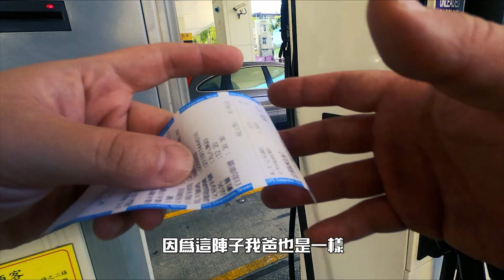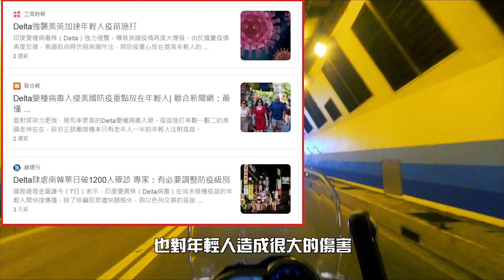三級警戒又延長！打疫苗會沒命?別再被錯誤資訊誤導啦!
我爸很任性，但最後還是被倆貓人大頭目說動了，終於願意去#打疫苗 ；目前注射疫苗和死亡關係全世界都還在研究，沒有定論，不要被新聞標題騙，家裡有長輩就趕快去打疫苗，要聽醫生的話不要聽媒體的話!長輩不打年輕人沒得打，要何時才能安全#解封 啦?不解封我們不能安心#騎車 !啊我就沒錢出國打咩!

以下資料來源供參 先搞清楚疫苗的狀況 不要只會"不要不要":
想等莫德納或BNT？前台大醫師看「AZ疫苗長輩迷思」：5理由告訴你，為何年紀大反而更該優先打AZ

國內疫苗涵蓋率達12.12％ 通報死亡解剖77例與疫苗無相關

公布打疫苗副作用比例 莊人祥：副作用高是年輕人

血栓還是心肌炎？AZ、莫德納疫苗的副作用風險型態要先懂

實施NPIs 一同抗「疫」 陳秀熙教授簡報